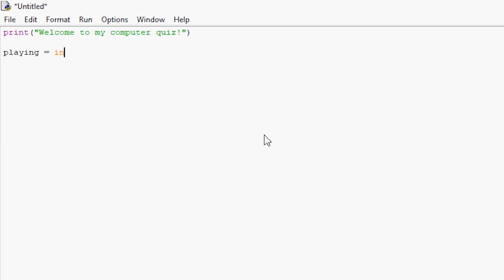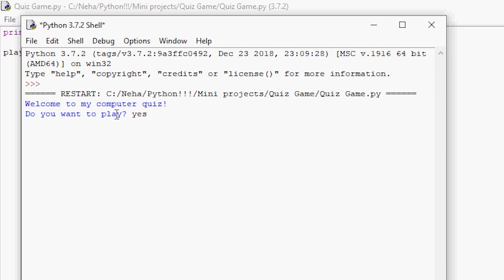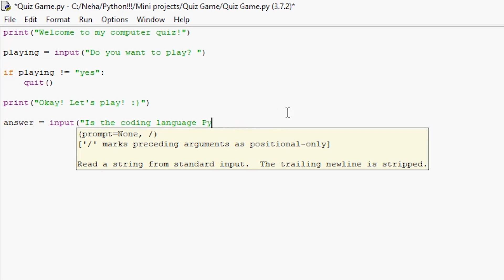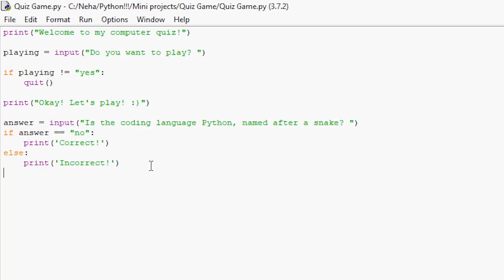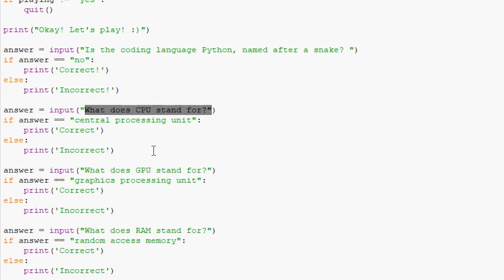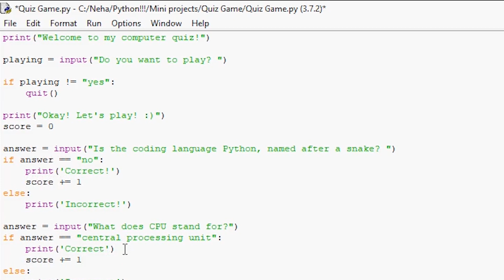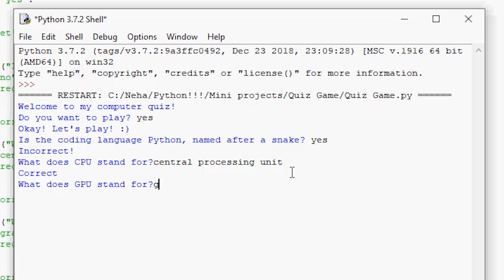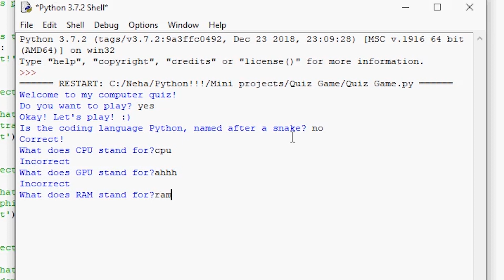How To Make A Quiz Game in Python | Python Project Ideas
Welcome back!! This is the 2nd video in the series PythonProjectIdeas where we will learn how to make a quiz game in python!! I will walk you through how to create a Q&A type of quiz which you can customize as you need and play with your friends & family.

I hope you enjoyed this video, keep practicing your programming skills by following these mini projects where we all will learn together.

FOLLOW ME ———